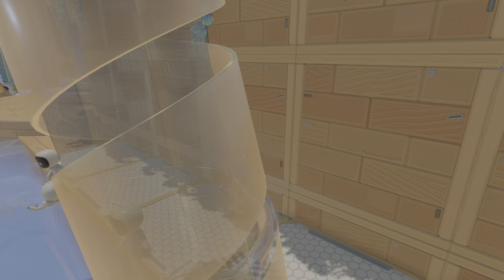Astro's Playroom - PS5 Gameplay - 4K 60fps - Xee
Xee Playing Astro's Playroom - PS5 Gameplay - 4K